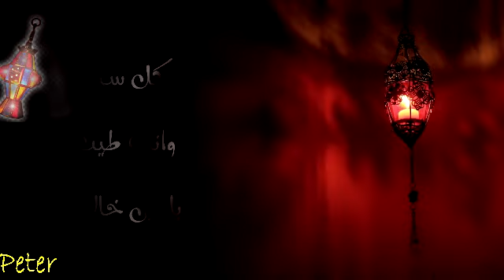رمضان كريم يا ابن خالتي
التهنئة بشهر رمضان 2019 بالاسم او بالقرابة